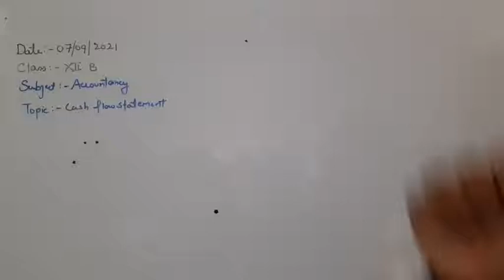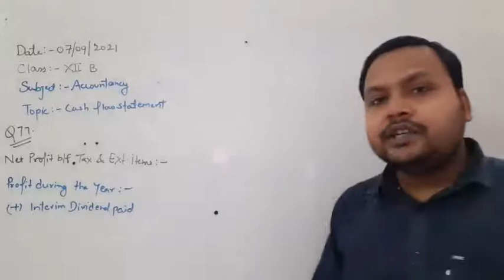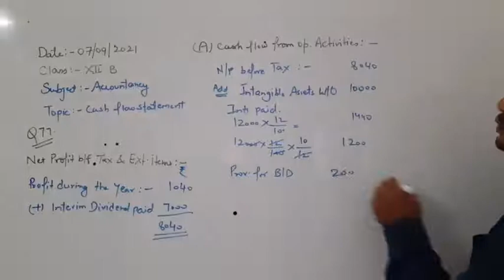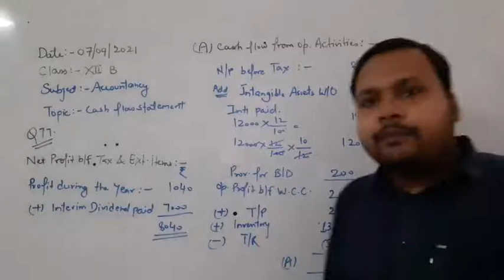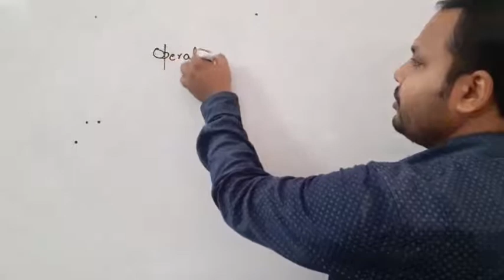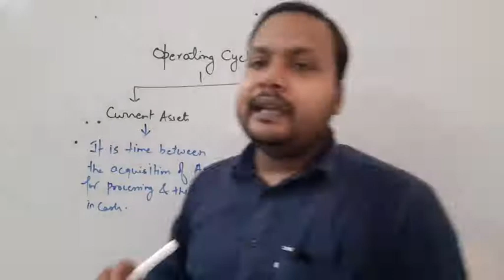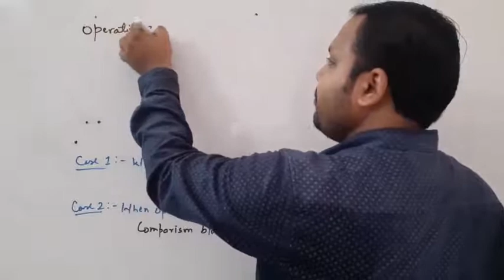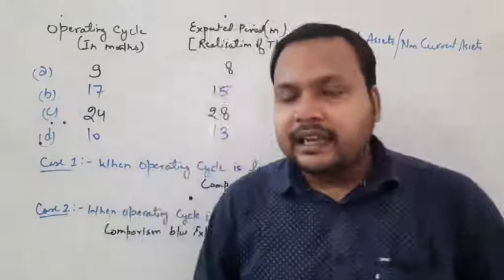Class XII B Accountancy 07-09-2021 By Mr Ritanshu Srivastava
Class XII B Accountancy 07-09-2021 By Mr Ritanshu Srivastava Cash Flow Statement & Operating Cycle